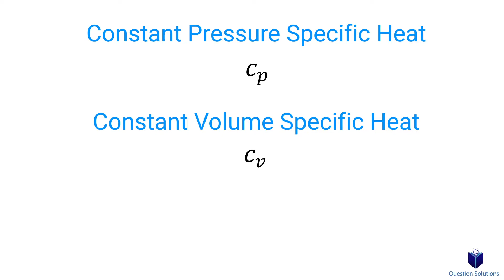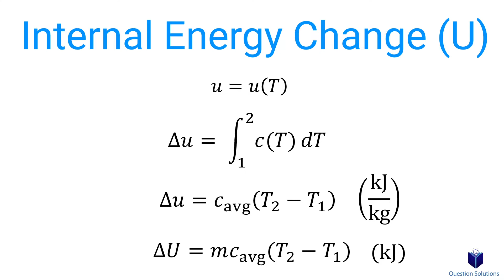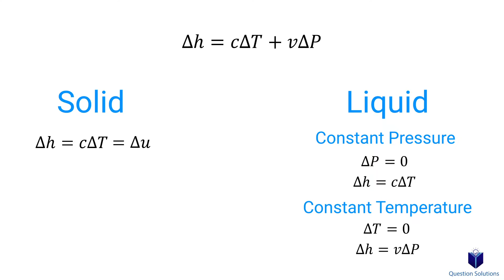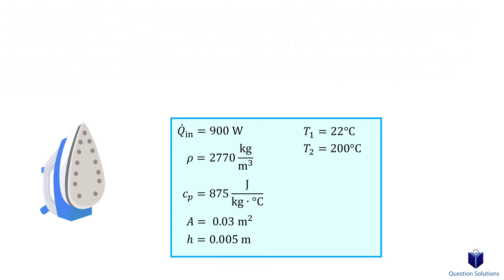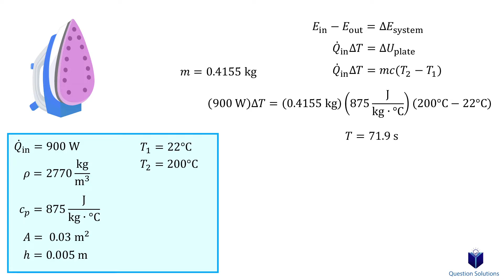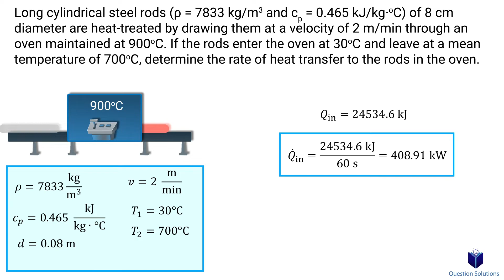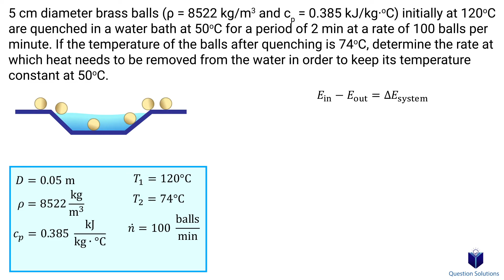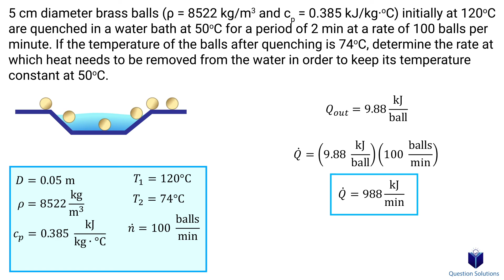Energy Balance of Solids and Liquids | Thermodynamics | (Solved Examples)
Learn how to use the energy balance equation when it comes to solids and liquids. We talk about specific heat, how that changes with solids and liquids and we cover a few examples to showcase the equations used, all step by step.

If you found these videos helpful and you really want to give something, it's very much appreciated.

Intro (00:00)
Consider a 1000-W iron whose base plate is made of (02:32)
Long cylindrical steel rods (04:19)
In a manufacturing facility, 5-cm-diameter brass balls (06:08)

Books used:
📘Çengel Yunus A. and M. A. Boles, Thermodynamics: an engineering approach. New York, NY: McGraw-Hill Education, 2016.
📘C. Borgnakke and R. E. Sonntag, Fundamentals of thermodynamics. Hoboken, NJ: Wiley, 2019.